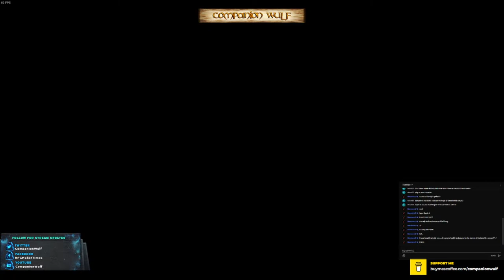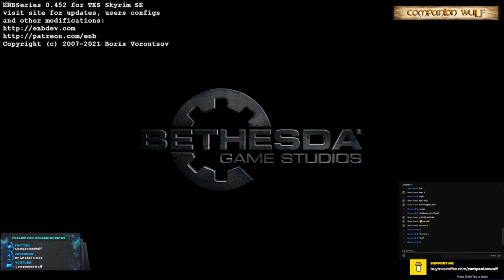Casual Let's Play SkyrimSE - Path of the Mage | Livestream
Join me in this casual Skyrim Special Edition Let's Play on the path of the mage. Exploring the vast world of Skyrim, complete thrilling quests.

WHISPERS OF THE WILD
Discover the magical world of the Enchanted Forest and its adorable inhabitants with WhispersOfTheWild! 🌳🦊🐰🐿️ Perfect for young readers and animal lovers alike.

MY WEBSITES